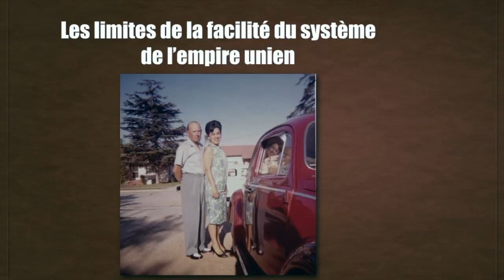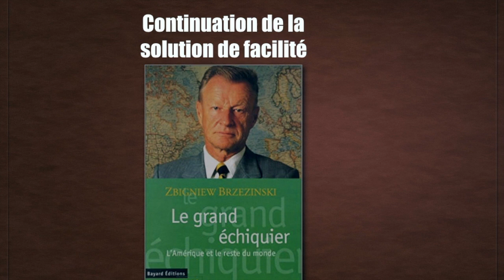Approfondissement d'Après l'empire d'Emmanuel Todd